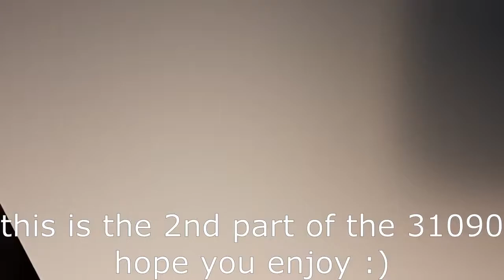LEGO Creator 3in1 Underwater Robot (Part 2/3)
This is the 2nd part of the 31090 series